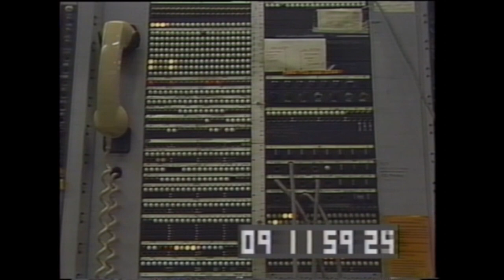8 Minutes of #5 Crossbar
Just a silly loop I made for those of us who would gladly sit and listen to a #5 Crossbar all day.